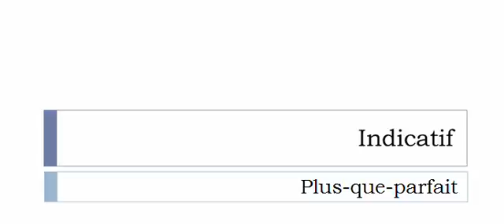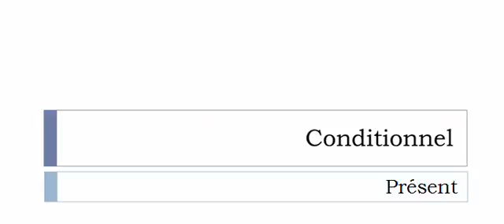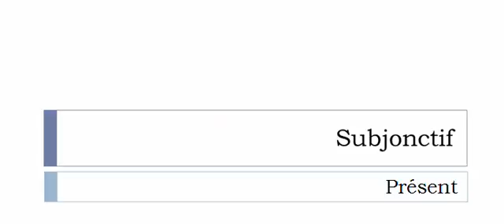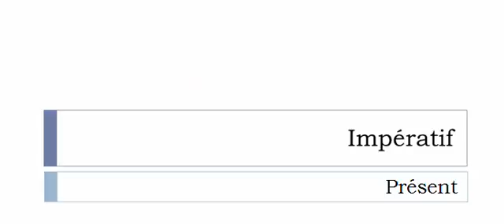เรียนรู้ภาษาฝรั่งเศส = การผันคำกริยา = Antidater